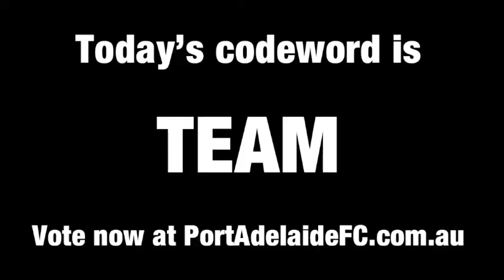PTV: Hamish goals on the run - 12 From 12 Day 3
Hamish Hartlett bombs it long against Carlton for six brilliant points.